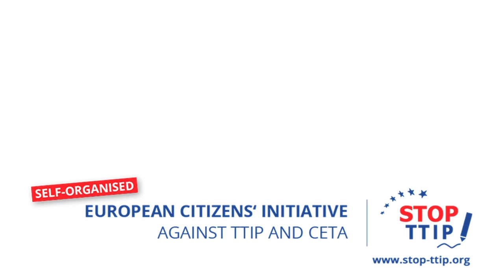Interview mit Bodo Ramelow (DIE LINKE) zu TTIP und CETA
Im Rahmen unserer "Stop TTIP"-Kampagne führen wir Interviews mit Politiker/innen zu den Handelsabkommen TTIP und CETA und der Frage der Demokratie, um ihre Argumente für oder gegen die Handelsabkommen in Erfahrung zu bringen. Unsere Hauptkritikpunkte an TTIP und CETA gibt's